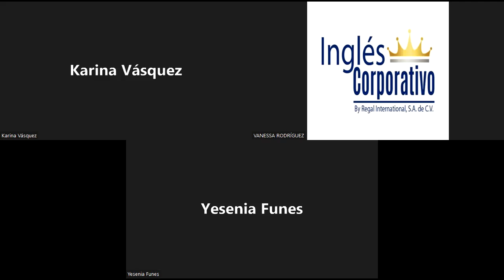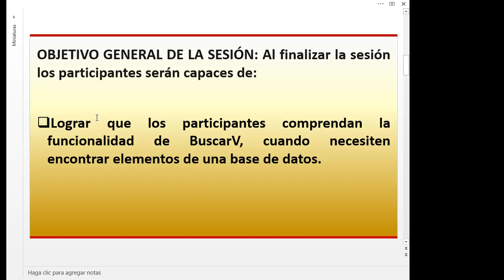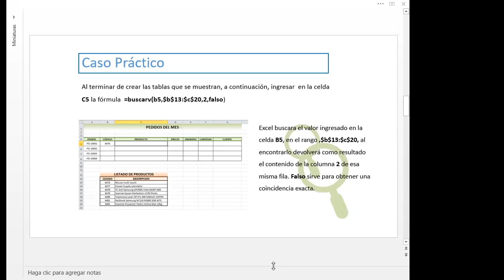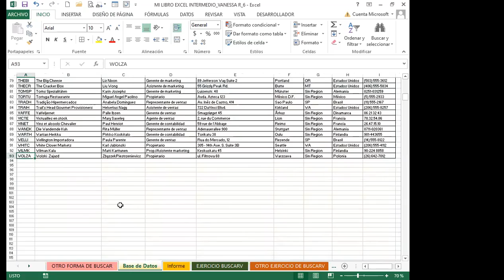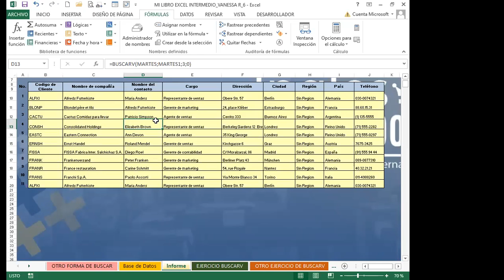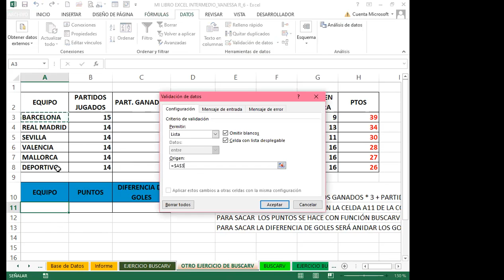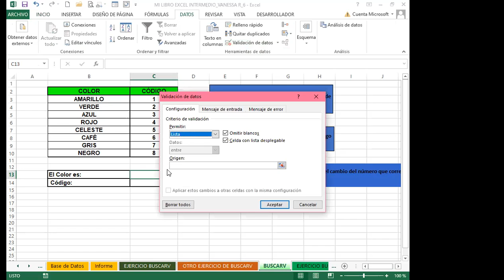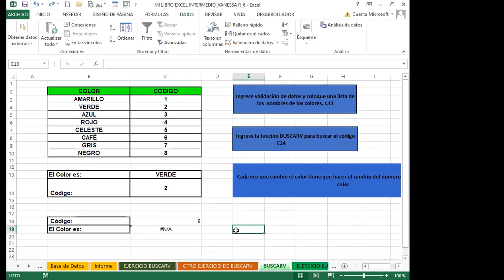Inglés Corporativo- SEMANA 2_CLASE 6 - FUNCIÓN BUSCARV